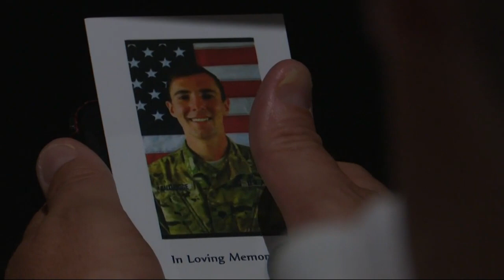NC soldier comes home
Friends and family gather to say goodbye to a soldier killed in Afghanistan.